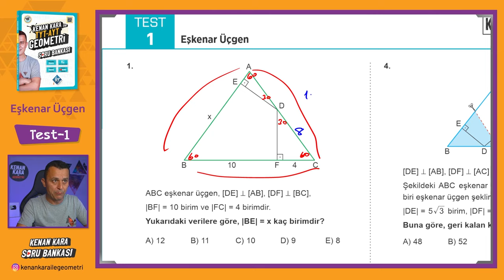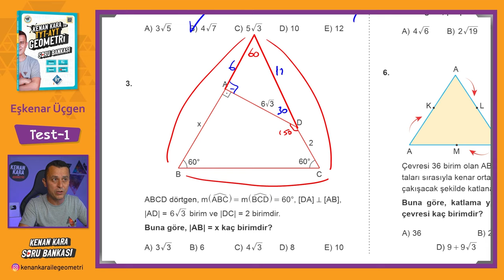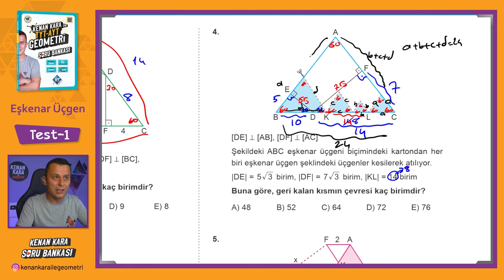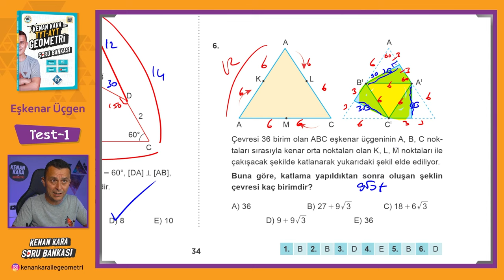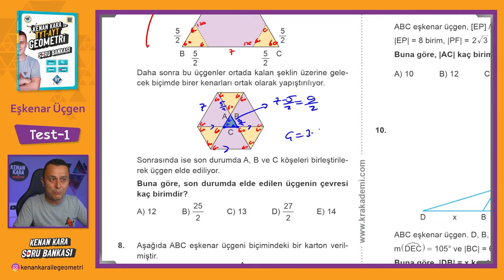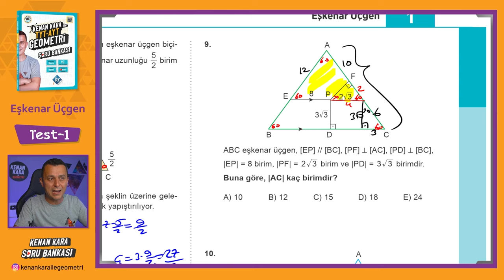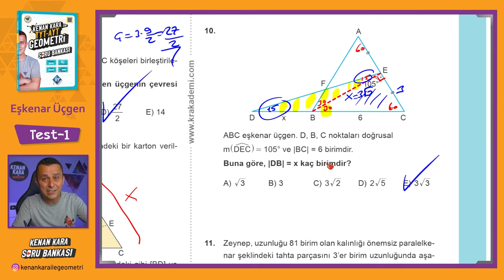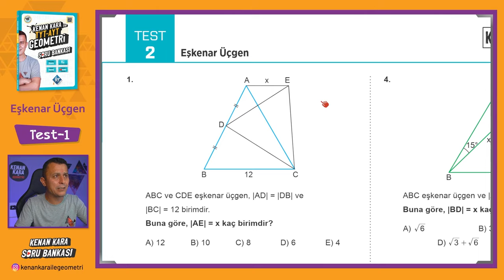Eşkenar Üçgen | TEST-1 | SORU BANKASI | Kenan Kara ile TYT-AYT Geometri Soru Bankası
Kenan Kara ile TYT-AYT Geometri Soru Bankası kitabında Eşkenar Üçgen konusundaki Test-1 çözümü

📄Tanıtım ve İnceleme PDF: